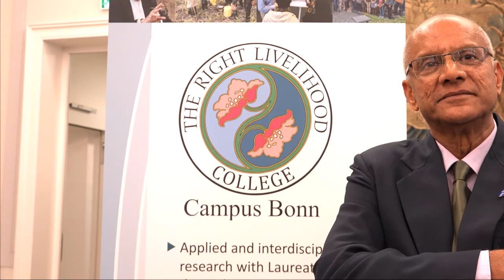Human Rights Matter! Interview with Human Rights Lawyer Dr. Colin Consalves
Human Rights Matter! Public Panel Discussion of Right Livelihood College Campus Bonn and City of Bonn
 June 13, 2018 | 18:00 h - 20:00 h

The City of Bonn and the Right Livelihood College Campus Bonn based at ZEF cordially invite to a Panel Discussion followed by an informal reception. Our panelists are:

Colin Gonsalves, “Alternative Nobel Prize” Winner, Human Rights Law Network, India
Abdallah Saleh Possi, Ambassador of the United Republic of Tanzania in Germany and RLC Bonn Alumnus
Nancy Okail, Tahrir Institute for Middle East Policy, Egypt

Date: Wednesday, June 13, at 6:00 p.m.
Venue: Old Town Hall of the City of Bonn, Markt, Bonn,

Background:
The panelists will talk about their work for securing and upholding human rights to every citizen, including minorities, children, and people with disabilities. They will share most successful practical advocating tools, including public interest litigations, social inclusion and good governance approaches.

About the speakers:
Dr. Colin Gonsalves is founder of the Human Rights Law Network (HRLN) in New Delhi, and Senior Advocate at the Supreme Court of India. As a lawyer he has engaged in numerous public interest litigations to hold the government to account and secure a broad spectrum of human rights. In 2017 he was awarded the “Alternative Nobel Prize”, the Right Livelihood Award.

H.E. Dr. Abdallah Saleh Possi is Ambassador of the United Republic of Tanzania in Germany, former Deputy Minister of State in the Tanzanian Prime Minister's Office responsible for persons with disabilities. He is an Alumnus of the Right Livelihood College (RLC) Campus Bonn.

Dr. Nancy Okail is the Executive Director of The Tahrir Institute for Middle East Policy (TIMEP) in Washington, DC, and former Director of Freedom House Egypt.

Welcome addresses by:
- Reinhard Limbach, Deputy Mayor, City of Bonn
- PD Dr. Eva Youkhana, Center for Development Research (ZEF)
- Dr. Juliane Kronen, Right Livelihood Award Foundation (RLAF)
- Stefan Bienefeld, German Academic Exchange Service (DAAD)

Moderation:  Dr. Merjam Wakili, Deutsche Welle